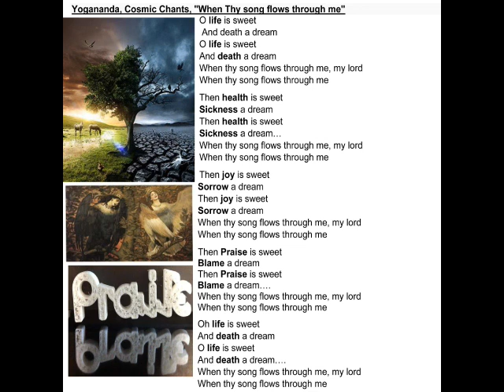When thy Song Flows through Me Video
Yogananda Chant played by Shawn WInchester Ananda Denver